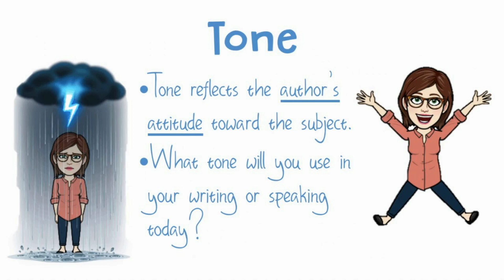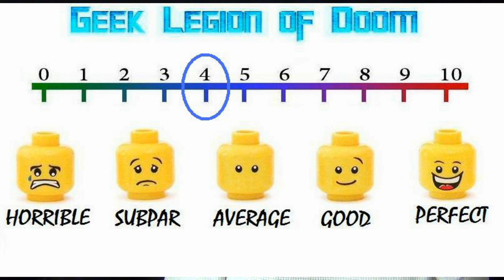PUPPET KILLER ( 2019 / 2021 Aleks Paunovic ) Slasher Muppet Toy Horror Comedy B-Movie Review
Ten years after the disappearance of his stepmom, Jamie and his friends head to his family cabin in the woods to celebrate the Christmas break. They soon realize the demons from Jamie’s past have been waiting for his return as they are forced to fight a psychotic killer obsessed with horror movie icons.

They have also announced a monologue contest open to up and coming actors world wide.

Follow the film on social media for theater listings, giveaways and more.

About IndustryWorks Studios/Pictures:

IndustryWorks Studios/Pictures is committed to the primary efforts of developing, producing and releasing creative and marketable content into the marketplace with a recognizable brand of content and quality. IndustryWorks releases films theatrically and on all platforms globally while providing independent productions with the support and ability to market, schedule, budget and ultimately release their films theatrically.

IndustryWorks Studios is pleased to announce the release of the award-winning horror comedy feature film ‘Puppet Killer’ exclusively at Regal September 21st.
 The film features a powerhouse of Award-winning Actors including Aleks Paunovic, Richard Harmon, Lisa Durupt, Jett Klyne and Gigi Saul Guerrero
‘Puppet Killer’ has made its rounds on the festival circuit, winning multiple awards including Best Feature Film, Best First Time Director, Best Ensemble Cast and more.  The film features a powerhouse of Award winning cast including Aleks Paunovic (War for the Planet of The Apes, Van Helsing, I Zombie, Snowpiercer), Richard Harmon (The 100, Bates Motel), Lee Majdoub (Sonic the Hedgehog, The 100, Supernatural), Lisa Durupt (Murder She Baked, Less Than Kind), Jett Klyne (Wanda Vision, The Boy) and Gigi Saul Guerrero (Culture Shock, El Gigante).

‘Puppet Killer’ has garnered an impressive 73 nominations and 30 awards and is labelled as a film that is “destined for cult status”. Director Lisa Ovies wrote the story and collaborated with screenwriter Kevin Mosley. ‘Puppet Killer’ Executive Producers are Evan Tylor, Caterina Scrivano, Lisa Ovies, and Jack Fox and is produced by Lisa Ovies, Aleah Anseth, Michelle Muldoon, Eric Carbery, and Aleks Paunovic.